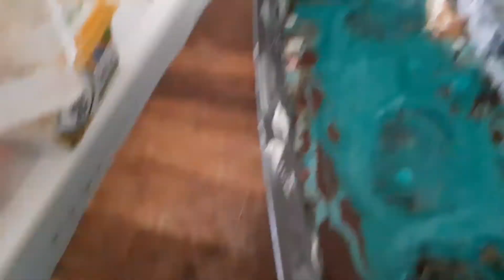cake mabré chocolat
300 g de farine
4 oeufs
200 de Sucre en poudre
levure chimique
sachet vanille
60 g cacao  en poudre
du colorant bleu
30 amande filer
verre de lait
1 verre de l'huile
citron pressé +les zestes
coeur en Sucre vahiné
les biscuits

1).Préparée un saladier ajouter le Sucre avec les oeufs faites blanchissez plus le citron pressé et les zestes versez le lait et l'huile .incorporez la farine et le levure chimique et aussi le sachet vanille mélangée pour obtenir une texture homogène.

2).Prend une deuxième saladier rajouter le cacao avec pâte vanille mélanger ensembles correctement ensuite préparer une moule à cake puis aider d'une grande cuillère prenne chaque quantité de pâte mettez par dessus et ajouter des biscuits au milieu puis remettez la pâte par dessus .

3 ).Et le reste des appareil remettez du colorant bleu dans le chocolat et  mélanger ensuite les coeur vahiné et aussi les amandes en filer et continuez jusqu'à ça finir la pâte et réchauffer le four à 180c et mettez dans le four .

4).Ensuite faites sortir Cuka marbré et laissez refroidir pendant 2 heures c'est mabre moelleux et délicieux.